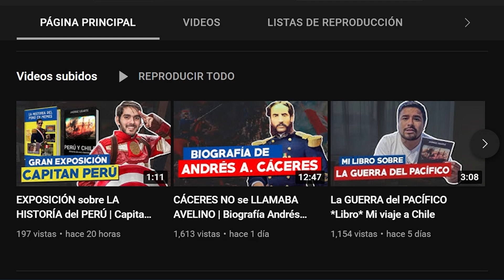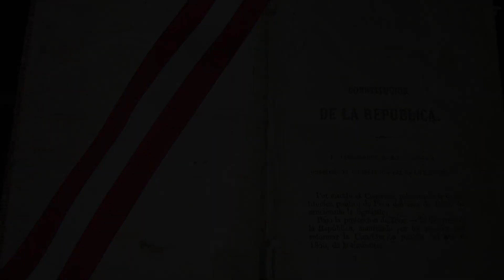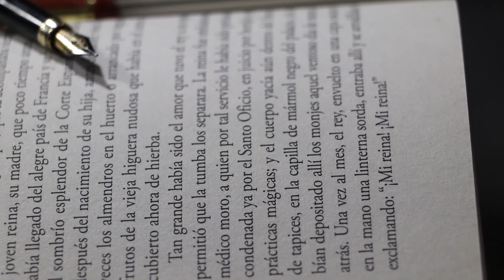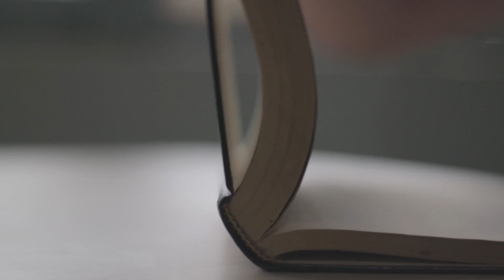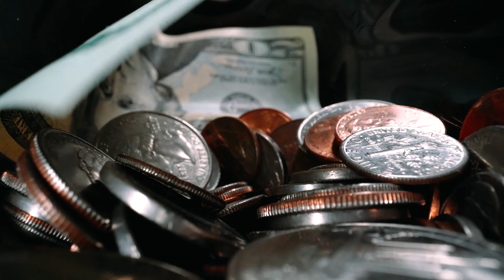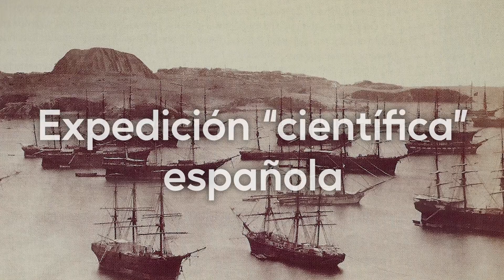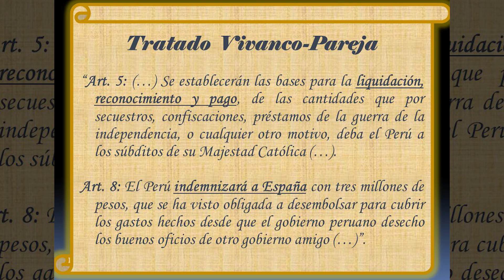La HISTÓRIA SECRETA de ANDRÉS A. CÁCERES | Biografía Parte 2